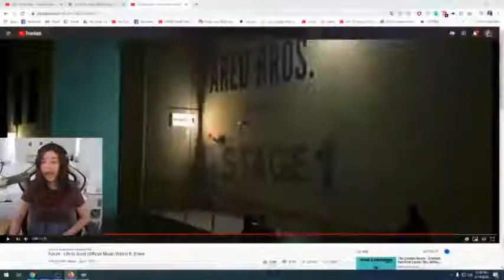Pokimane discovers Raumberius art